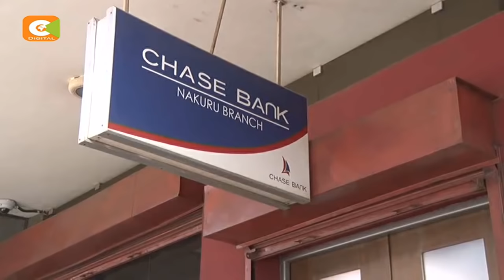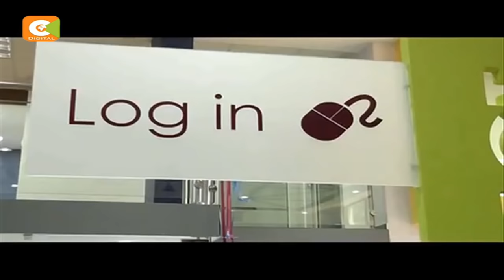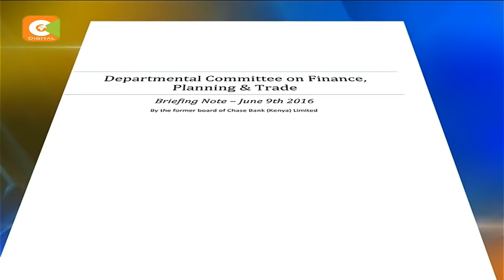Chase Bank directors take on Deloitte over qualified opinion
Chase bank directors have turned the heat on audit firm Deloitte on its qualified opinion on the banks financials that ultimately led to it being placed under receivership.
 At the heart of the impasse is the classification of Sharia-based assets with the directors claiming the auditor-lacked capacity to understand the products. Patrick Igunza has more on that story.